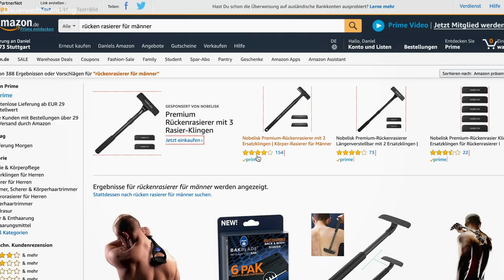5 Regionen die JEDER MANN rasieren MUSS ● RASIEREN als MANN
Hey Leute,
heute spreche ich über 5 Regionen, die wirklich jeder Mann rasieren sollte und dazu zählt auch auch der Intimbereich lieber Männer!
Wenn du die unsicher bist, welche Regionen du als Mann rasieren solltest, weißt du nach diesem Video auf jeden Fall Bescheid. Egal ob Nacken rasieren, Hals rasieren, Rücken rasieren oder Intimbereich rasieren, auch das gehört zu unseren Aufgaben in der Männerpflege. Wenn ihr mehr Männerpflege Tipps haben wollt, schreibt es einfach in die Kommentare :)
Viel Spaß beim Rasieren und Trimmen!
Peace
DK